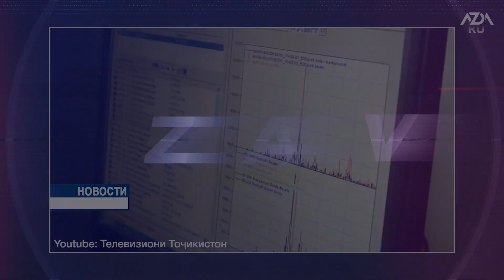Всемирный банк выделит деньги на три новых проекта в Таджикистане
НОВОСТИ ЦЕНТРАЛЬНОЙ АЗИИ | AZDA.RU| 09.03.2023

 🔹  В Казахстане планируют усилить наказание за «призыв к массовым беспорядкам»
 🔹  Гурбангулы Бердымухамедов покатался на новом спорткаре BMW